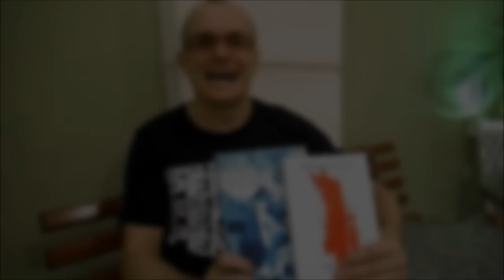Encontro Skoobers Caxias do Sul - fevereiro 2013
*percebam que grupo eclético*

;D

Registro do encontro do grupo de Skoobers de Caxias do Sul, sábado, 02 de fevereiro na Praça de Alimentação do Shopping Triches. Esta foi a primeira reunião do grupo em 2013.